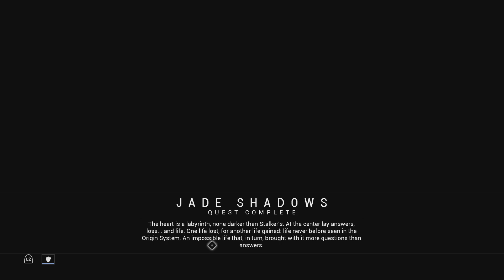Warframe Update: Jade story